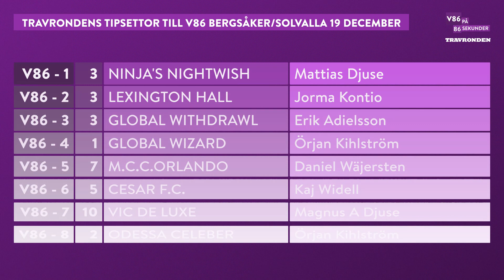V86 på 86 sekunder - Solvalla/Bergsåker 19 december 2018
Jackpot på V86 som avgörs på Solvalla och Bergsåker. V86 tips hittar du på